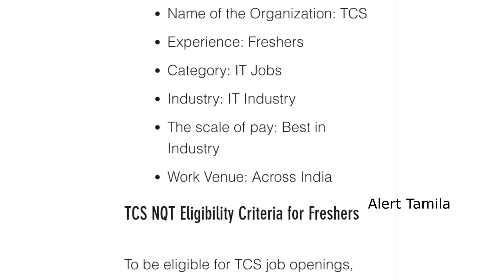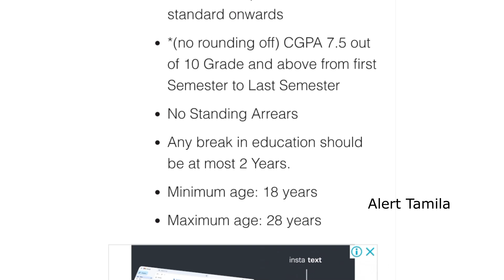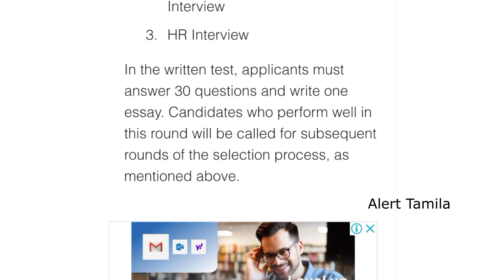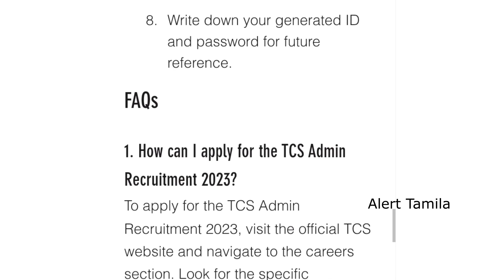Rs 40,000 Per Month Salary TCS NQT Recruitment 2023 Tamil TCS Off campus drive 2023 Job Vacancy 2023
TCS Recruitment 2023 Tamil: TCS NQT Off campus drive 2023. Job Vacancy 2023 is get paid high. government jobs 2023 tamilnadu off campus drive for 2022 batch/ 2023 batch or 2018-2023. this tn jobs today very useful information to job seeking aspirants. get latest job update in tamil here.

tcs nqt recruitment 2023,tcs recruitment,tcs recruitment 2023 in tamil,tcs recruitment 2023 for freshers,tcs recruitment 2023,off campus drive for 2022 batch,off campus drive for 2023 batch,permanant work from home jobs,permanent work from home jobs,permanant work from home company jobs,remote jobs,make money online,how to earn money online,how to make money online,government jobs 2023,tn govt,tcs,hcl,job fair,job vacancy 2023,2023 batch hiring,jobs

TCS RECRUITMENT 2023 IN TAMIL 😍 TCS NQT HIRING 2023 IN TAMIL 👉 3500 VACANCY 👉 LATEST JOBS 2023 TAMIL

👉 Here You Get Jobs updates of TCS, TVS, Honda, Zoho etc., like Private Company Jobs as well TNPSC, TNSURB  etc., like TamilNadu Jobs & UPSC, RRB, SSC etc., like Central Government Jobs 2023 in tamil language.

Latest Central Government Jobs 2023 & Tamilnadu Govt jobs: Get Free Job Notification for All India Recruitment – Freshers and Exp Can Apply Online Application Form for Recruitment after 10th, 12th Pass, Graduate, Diploma, ITI for Updated Today. Various Central Government organizations like Public Sector Companies, Railway Exams in Tamil (RRB, RRC, , RPF, IRCTC, Etc.,), UPSC (CAPF, IAS, IES etc.), Indian Army, Navy, Air Force, SSC and other Central government jobs like CRPF, SSB, ITBP, BSF.